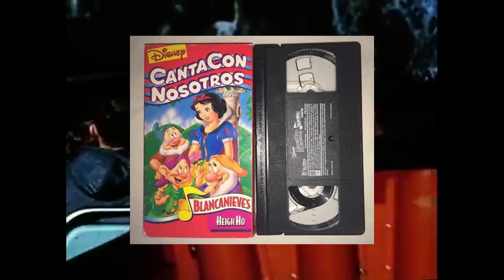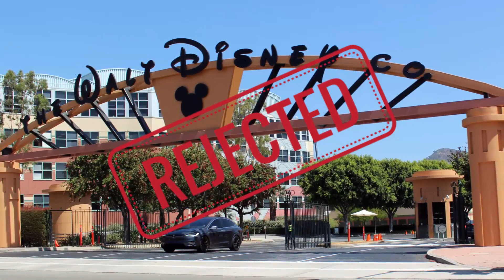Piratas del Caribe: De Disneyland al Cine | ANÁLISIS de la Saga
Este especial de Piratas del Caribe cubre las cinco películas y un material complementario, explorando los diversos temas políticos, sociales, religiosos y los conflictos personales o morales que atraviesan los personajes, en pro de demostrar las diversas capas profundas de cada historia.

En este primer video, comento sobre la atracción temática de Disneyland en la que se inspiró la franquicia y algunos datos sobre la complicada producción de La Maldición del Perla Negra.